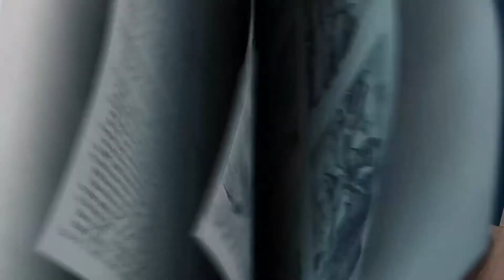14 March 2021 - 7-12 Programme Video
Today's Focus: When you have to wait, remember what is true.

IN-PERSON SERVICE
Starting from 11 Oct 2020, we will be meeting in-person across all our locations. We will be having Victory Kids Programmes at 9am (for all Regions) and 11am (for Regions 1-10 and 12).